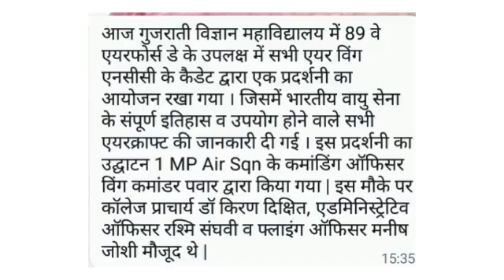1MP AIR INDORE ,